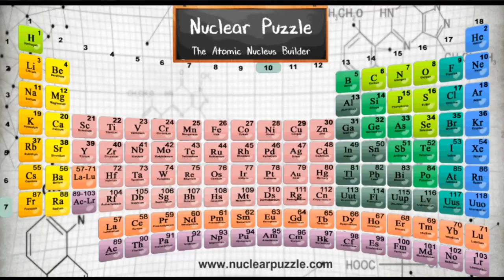How to Build Rhenium Nucleus Re-185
Rhenium Nucleus 185Re
Proton:75
Neutron:110
Spin:5/2
Energy State: Stable
Proton configuration:[Xe] s2 f4 d10 d5